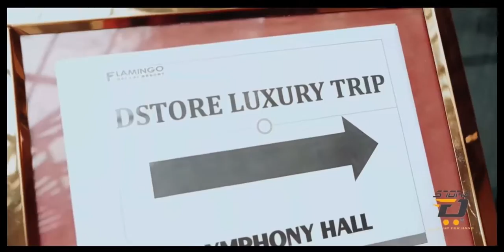DSTORE - FLAMINGO ĐẠI LẢI